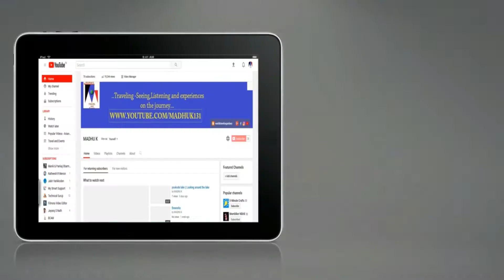BANDSET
Traveling -Seeing,Listening and Experiences on the journey
kairali bandset super perfomance